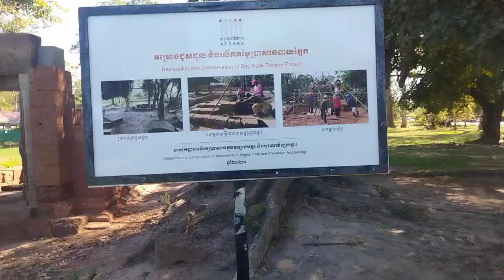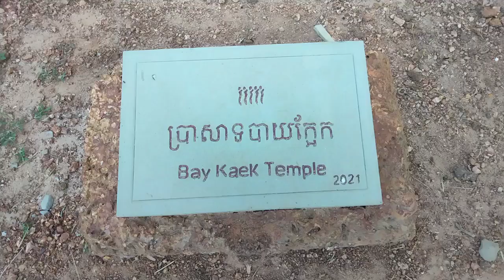Bay Kaek temple, Siem Reap